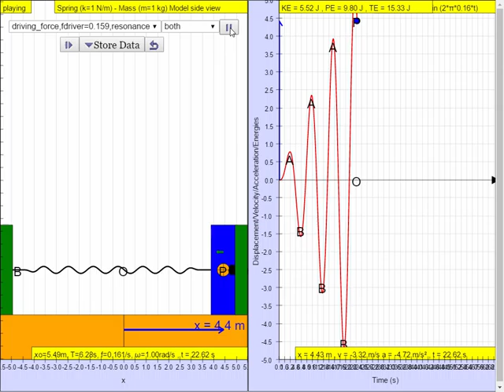Forced Oscillations at Resonance